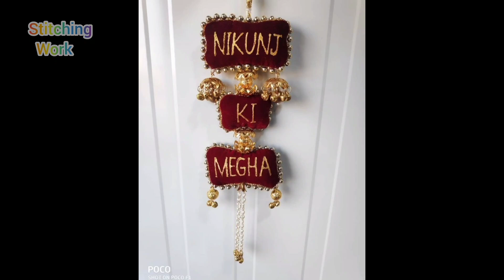50+ लटकन की ये डिजाइन्स इन दिनो कर रही है ट्रेंड Laktan Design 2022_23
लटकन की ये डिजाइन्स इन दिनों कर रही हैं ट्रेंड बढ़ा देंगी आपके आउटफिट की ग्रेस Laktan Design 2022_23

designer-latkan
शादी में दुल्हन अपने लुक और ड्रेस पर काफी खर्चा करती हैं ताकि उन्हें एक परफेक्ट लुक मिल सके. लेकिन क्या आपने नोटिस किया है आज कल ड्रेसेस की ग्रेस को बढ़ाने के लिए लटकन खूब ट्रेंड में हैं. लटकन से आपकी ड्रेस को एक अच्छा लुक मिलता है. वहीं, अगर बात ब्राइडल आउटफिट्स की करें तो उसमें भी दुल्हनें तरह-तरह के लटकन चूज कर रही हैं. मार्केट में कई तरह की लटकन मिलती हैं जो आपके आउटफिट की शोभा को और भी बढ़ा सकते हैं. ऐसे में अगर आपकी भी शादी होने वाली है तो आज हम आपको लटकन के कुछ खास डिजाइन दिखाने जा रहे हैं यह काफी स्टाइलिश हैं

Latest Latkan Designs For 2020 Brides